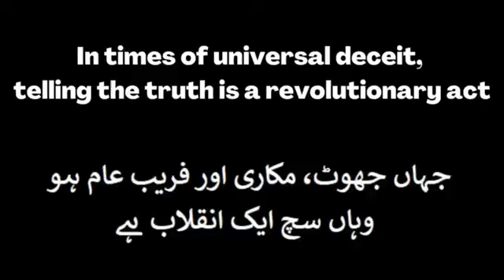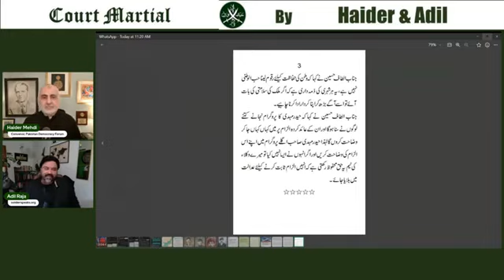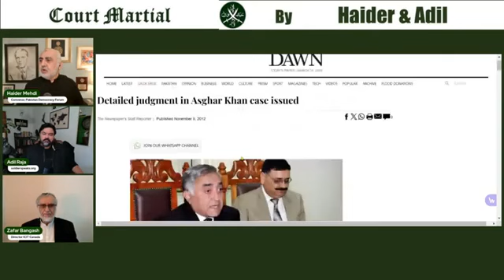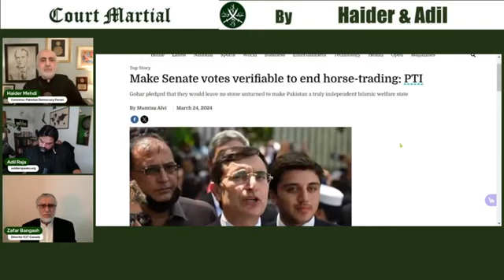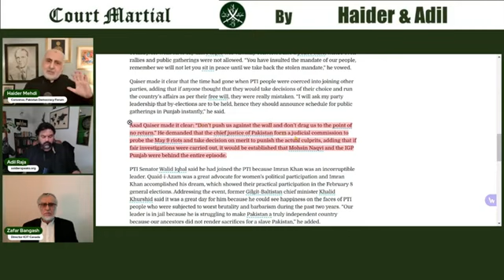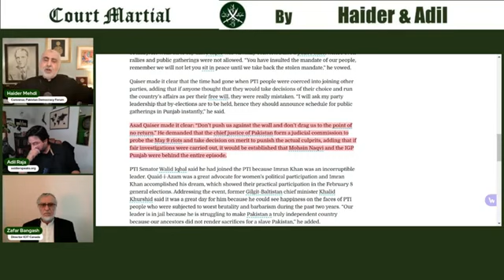715 03-24-2024 PTI Internal Wars